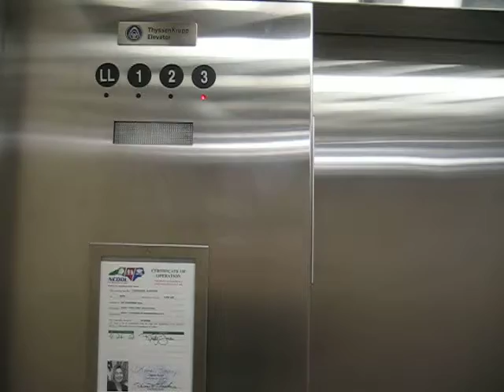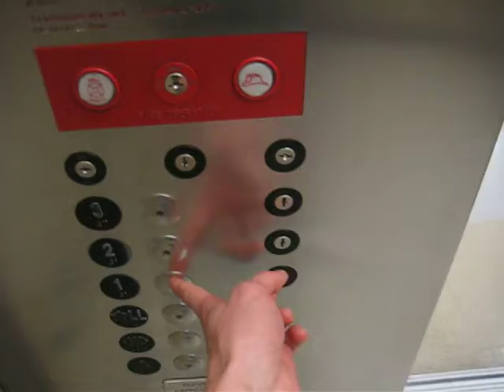Engineering Building 2 ThyssenKrupp Hydraulic Elevators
These are the ThyssenKrupp hydraulic elevators in Engineering Building 2 at NCSU.  There isn't anything special about them, but it was kind of interesting that they switched back to hydraulic after using a traction elevator in Engineering Building 1.